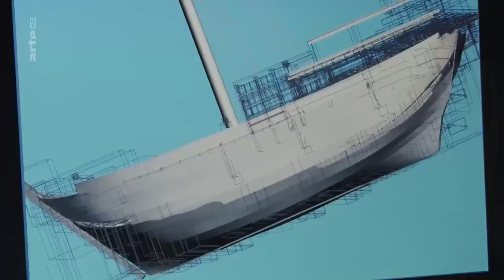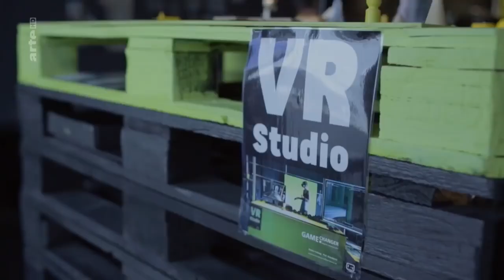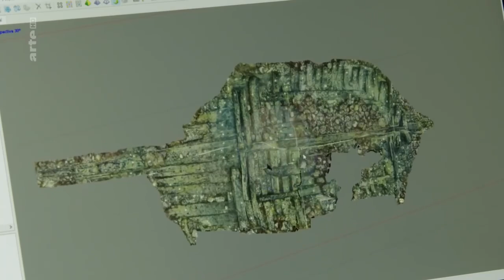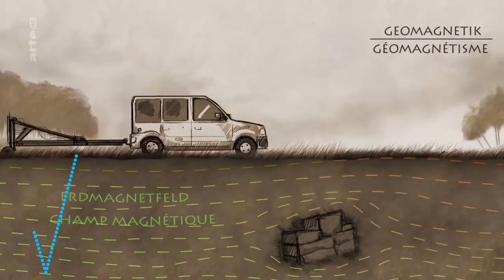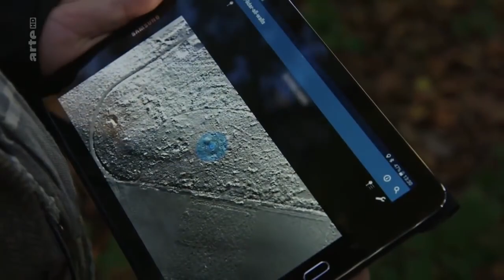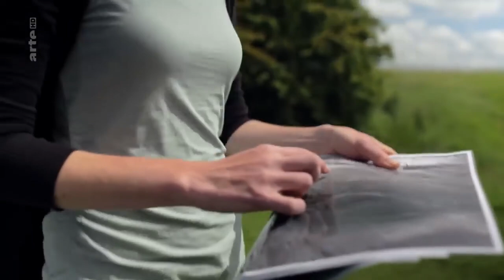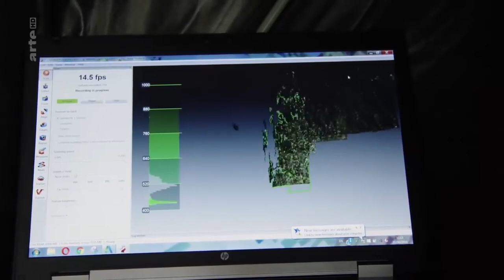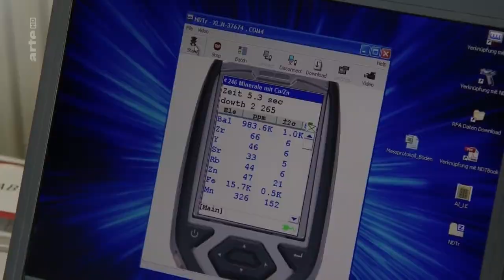DOKU: Hightech Archäologie [DOKUMENTATION DEUTSCH HD]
Die Archäologie von heute ist eine andere als zu Indies Zeiten: Mit hoch sensiblen Geräten und modernsten Methoden gehen heutige Wissenschaftler den Geheimnissen der Vergangenheit auf den Grund. Eine Dokumentation auf deutsch.

Montags: Militär / Geschichte
Donnerstags: Natur / Universum
Freitags: Freies Thema / Überrschungstag!